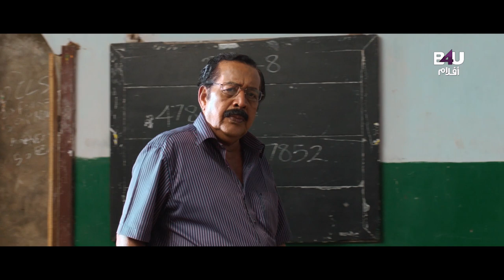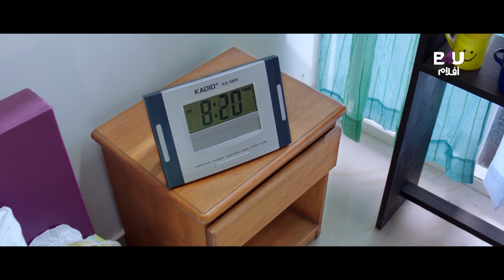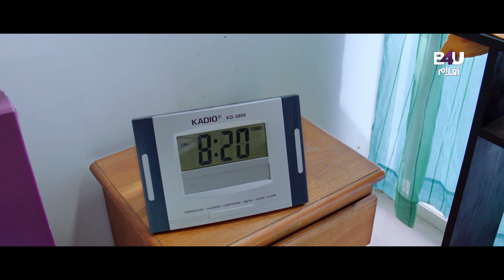Eight Twenty (2014) | Arb Sub | الفيلم الرومانسي الهندي ايتي توينتي | ترجمة عربي | فيلم كامل